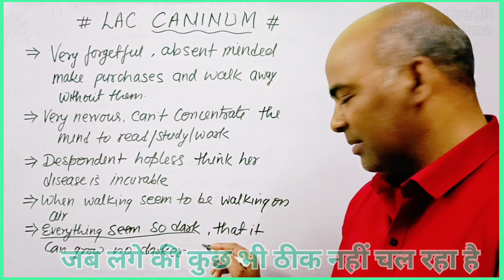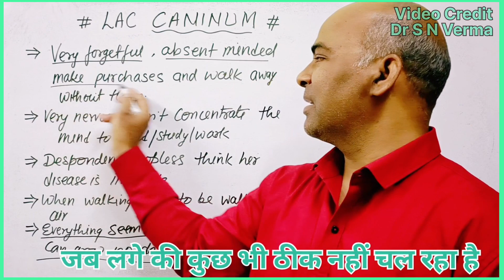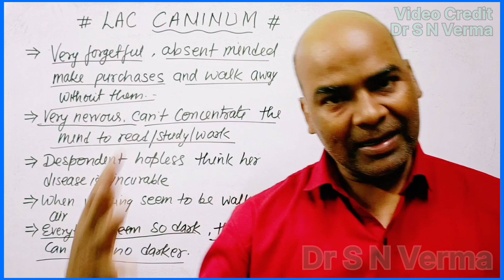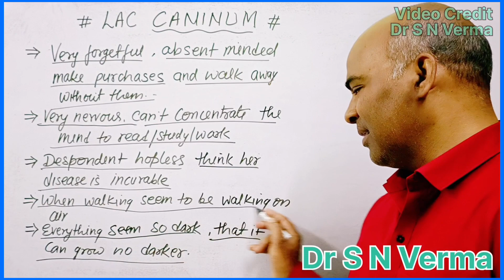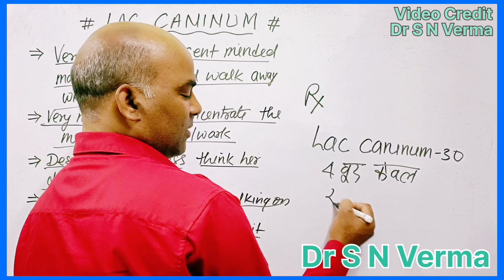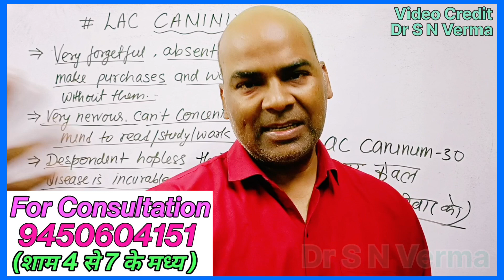जब आपके साथ कुछ भी अच्छा ना हो हो रहा हो// Hope for Hopeless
~~Pay~Rs200 Only~~
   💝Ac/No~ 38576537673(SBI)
   💝IFSC CODE ~SBIN0007191
   💝Name~Sangeeta Verma
                          OR
    💝Through Paytm UPI~ID
                        या
               😊Email~कीजिये